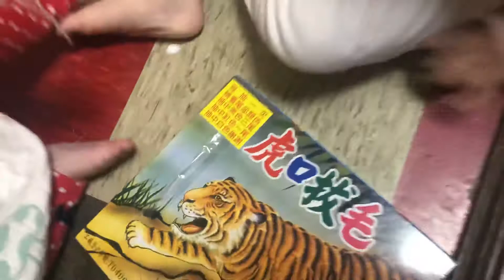啊安咕ㄟ 跟妹妹玩虎口拔毛